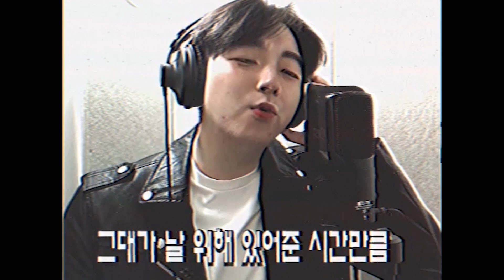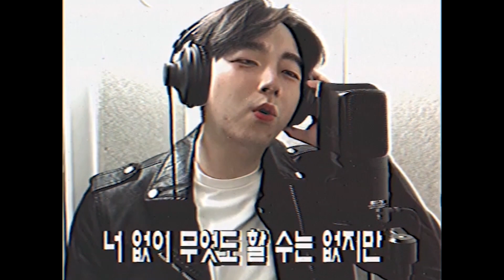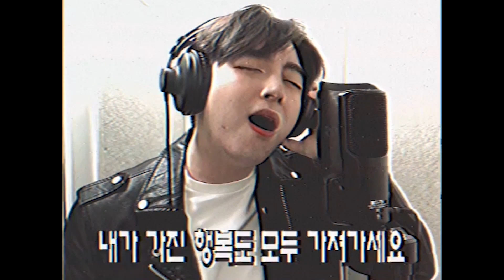야다 - 이미 슬픈 사랑 / Cover by 남씨네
야다 - 이미 슬픈 사랑 (1999年) Cover

널 볼수 있어 행복했었지
그대가 날 위해 있어준 시간만큼
너의 부모님께 전해 들었지
나 아닌 사람과 결혼하게 된걸

너 그렇게 힘든데
내게 말못하고 울고 있던게 생각나

떠나는 그대여 울지 말아요 슬퍼 말아요
내가 단념할게요 마음 편히 가시도록
내사랑 그대가 날떠나 행복 할 수 있다면
내가 떠나갈께요 나의 그대 삶의 축복을

너무 걱정마 철 없던 내가
너없이 무엇도 할수는 없지만

넌 널 위해 살아줘
나는 어떻게든 살아갈 수 있을 거야

내가 떠나갈께요 그대 만나 느낀 기억도

내가 가진 행복도 모두 가져가세요
나의 그대삶의 축복을 접기